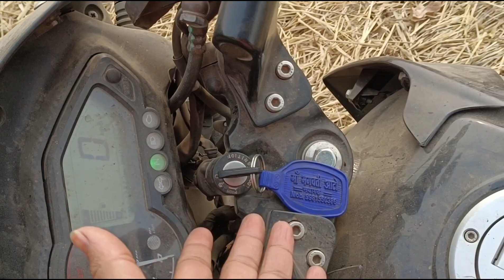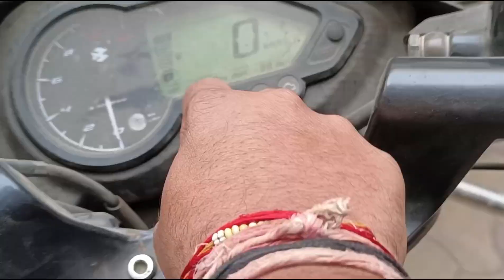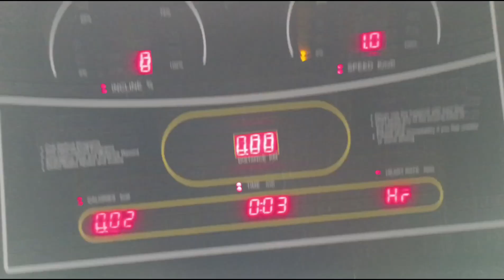Pulsar ko khet me chala Diya 😂